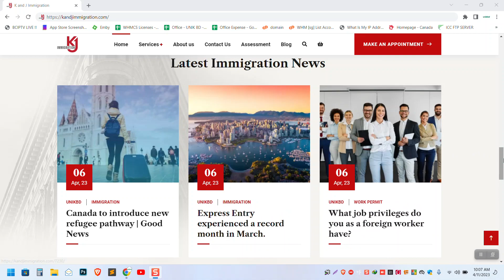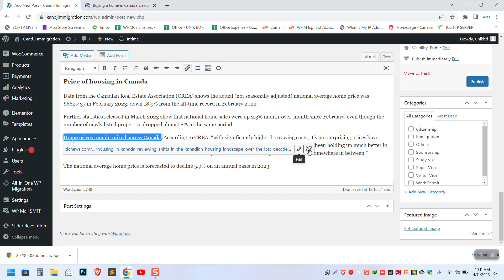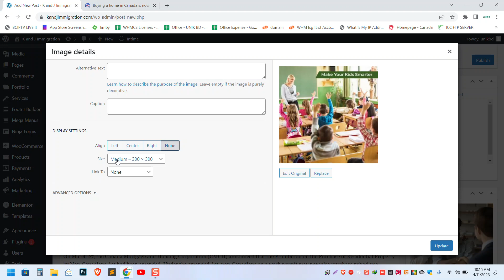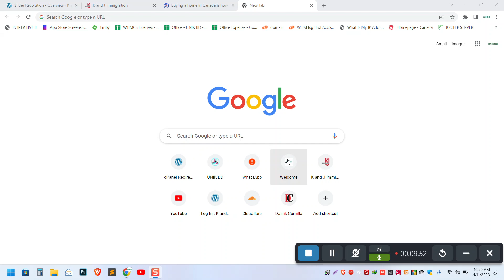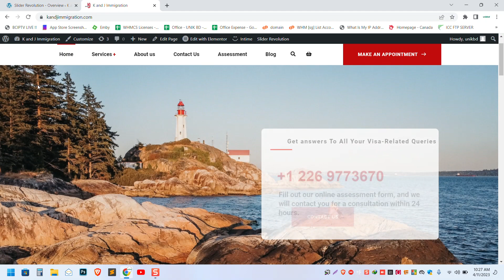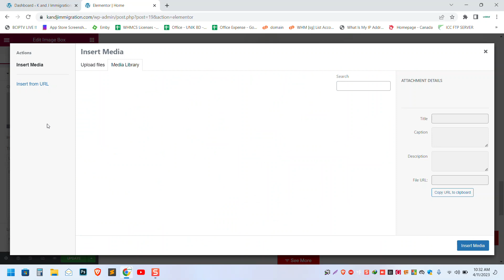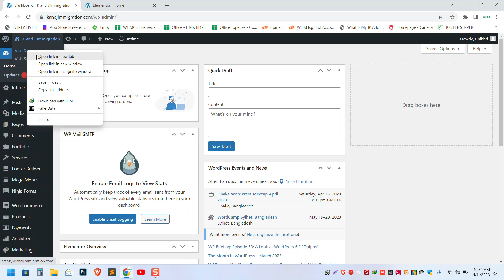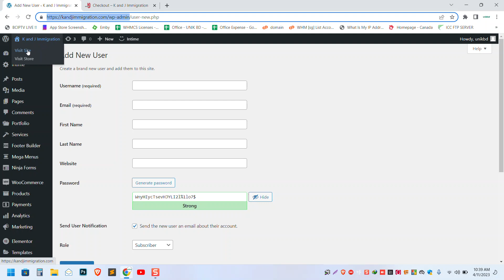K and J Immigration | Website guideline